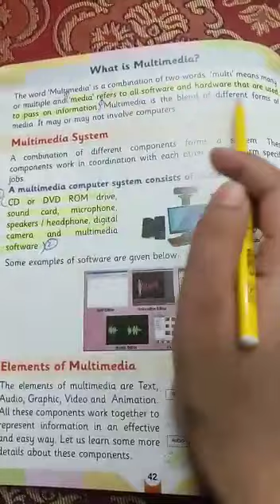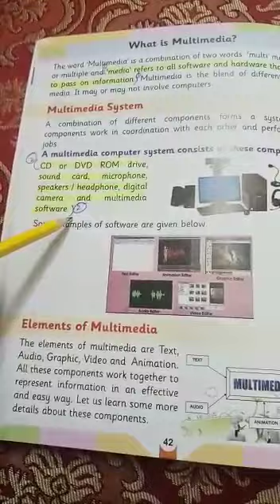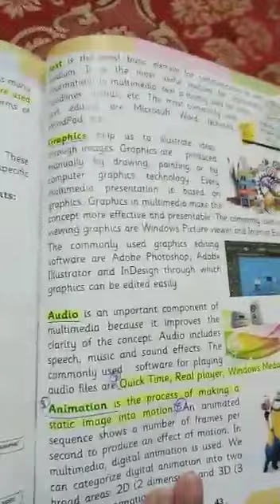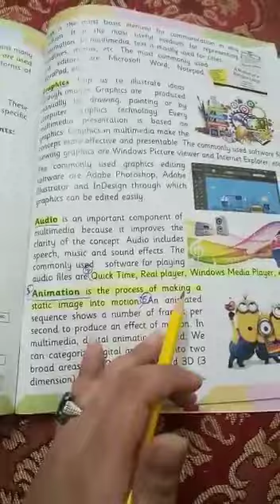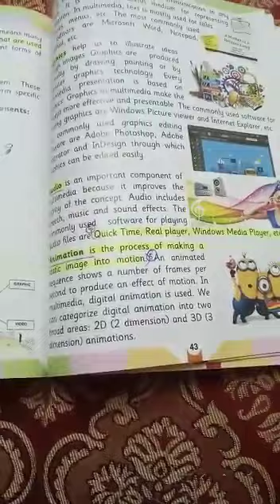Computer Class 5th 2nd Term Lecture#1 01-12-2020